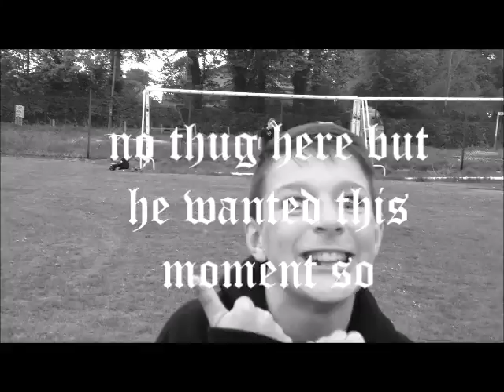Penalty shoot out challange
messing around with a football basically